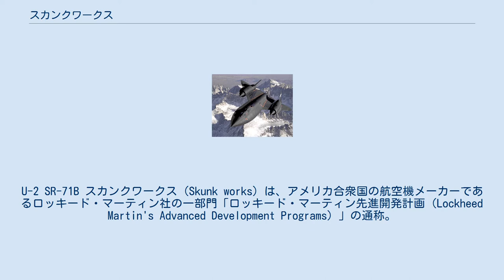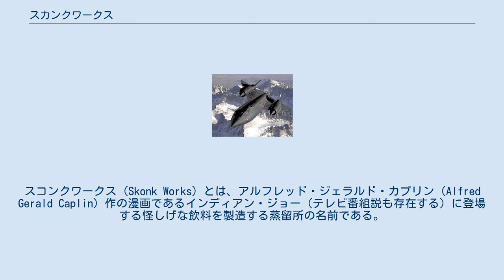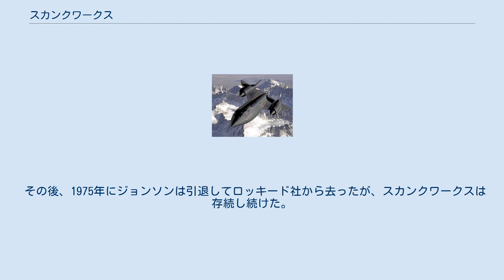スカンクワークス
U-2 SR-71B スカンクワークス（Skunk works）は、アメリカ合衆国の航空機メーカーであるロッキード・マーティン社の一部門「ロッキード・マーティン先進開発計画（Lockheed Martin's Advanced Development Programs）」の通称。
転じて、航空宇宙企業内における軍事関連の秘密開発部門、警察の武器庫・銃火器管理調整・独自装備開発担当を指していたが、その後語義がさらに拡大し、企業内の極秘開発部門・選抜されたメンバーのみからなる特命チームなどをも指すようになった。
 以下にはロッキード・マーティンのスカンクワークスについて記す。
 軍用機開発を主な任務とし、秘密、独立、迅速を軸に、数十名の設計者と百数名の技能職従業員によって構成されている。
初代ボスは航空機設計家クラレンス・レオナルド・ジョンソン（Clarence Leonard Johnson）。
 ナチス・ドイツのMe 262戦闘機に対抗できる、XP-80戦闘機を開発する為に設立された。
当初、設計室として設置したテントが、プラスティック加工工場（牛皮加工工場との説もある）に面しており、室内が異臭に満ちていた。
このため、電話をとった従業員が「はい、こちらスコンクワークス」と答えた。
スコンクワークス（Skonk Works）とは、アルフレッド・ジェラルド・カプリン（Alfred Gerald Caplin）作の漫画であるインディアン・ジョー（テレビ番組説も存在する）に登場する怪しげな飲料を製造する蒸留所の名前である。
部門長であるジョンソンはこれを聞いて激怒したが、従業員はジョンソンのいない間は「スコンクワークス」と電話に出続けたため、「ケリーのサーカス小屋」をロッキード本社側でも「スコンクワークス」と呼ぶ様になった。
その後、カプリンの漫画を出版していた出版社（テレビ番組の制作会社とする説も存在する）に訴えられたため、発音や語義の似かよった「スカンクワークス (Skunk Works)」という名称で商標登録された。
 U-2偵察機、SR-71偵察機やF-104戦闘機などを開発し世界に名を轟かせた一方で、XFV戦闘機のような過大な要求ゆえの失敗作も存在した。
 その後、1975年にジョンソンは引退してロッキード社から去ったが、スカンクワークスは存続し続けた。
二代目ボスであるベンジャミン・ロバート・リッチ（Benjamin Robert Rich）によって引き継がれ、その後もステルス攻撃機であるF-117などを開発、アメリカの航空産業の最先端を担っている。